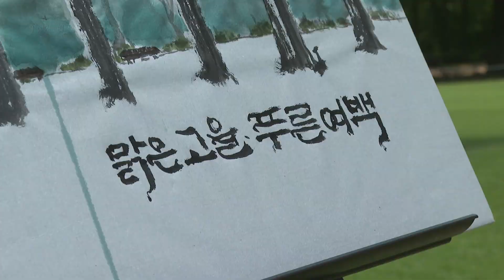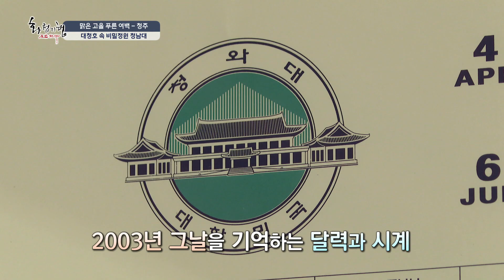화첩기행 맑은 고을 푸른 여백 - 충북 청주 청남대